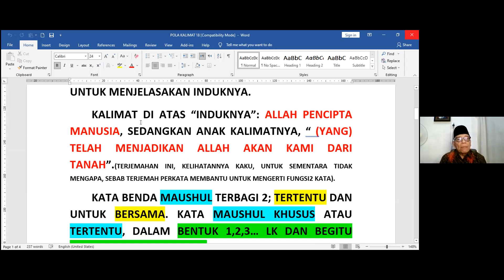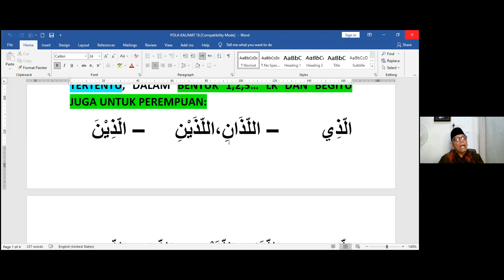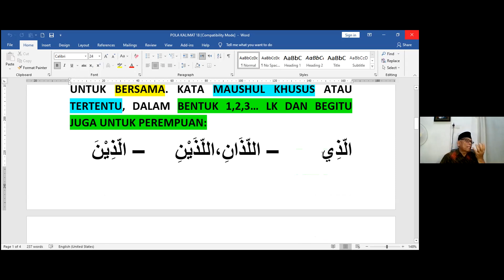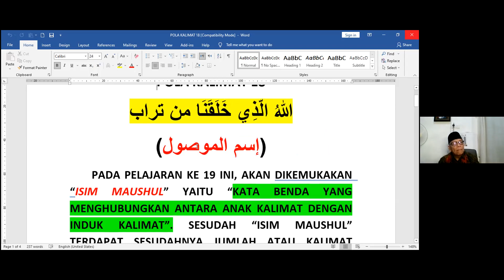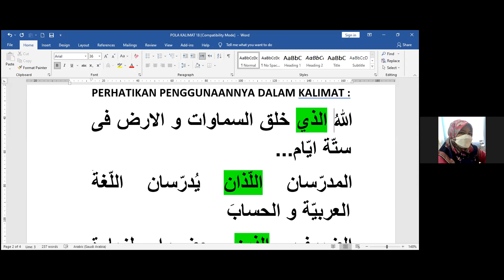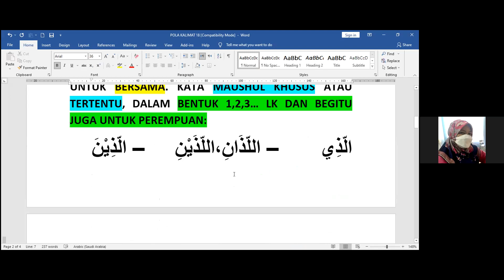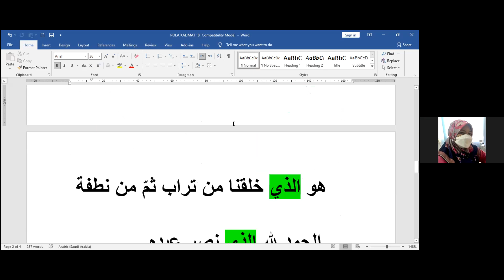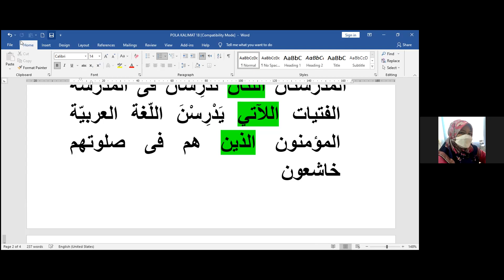133 Pola kalimat 18-Isim Maushul